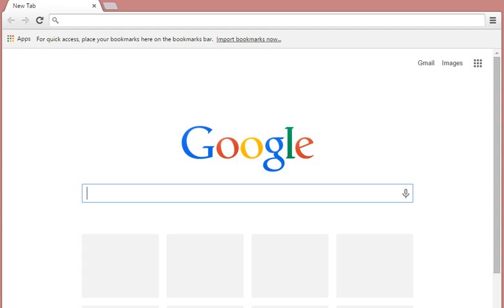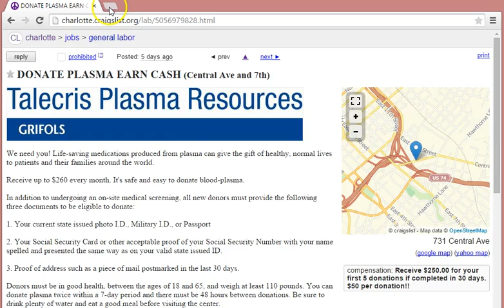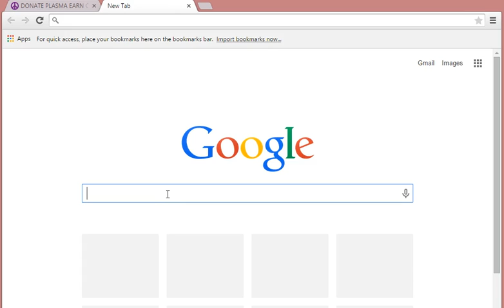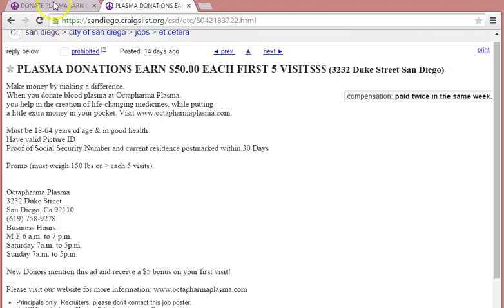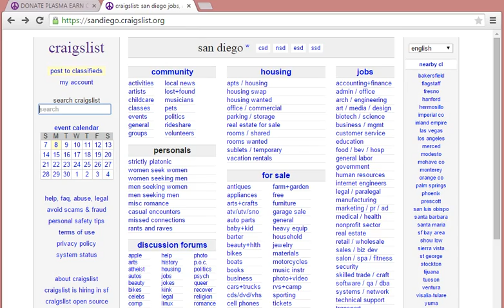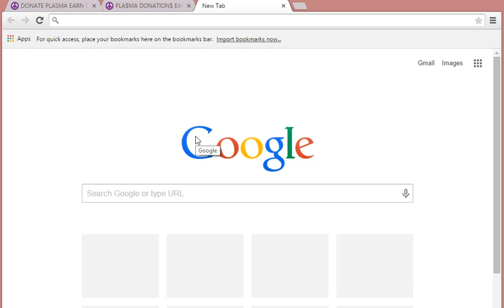Donating Plasma for Money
Free ride for new riders LYFT CODE: 123lyft321
★Free★

HUSTLING 105 How To Start Your Business As Fast As Possible